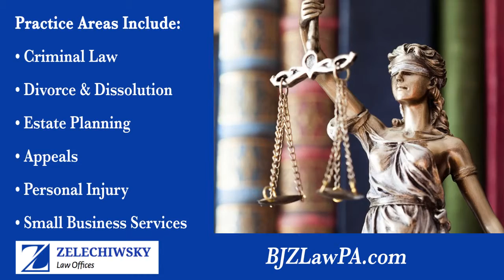Zelechiwsky Law Office Allentown Pennsylvania 18101